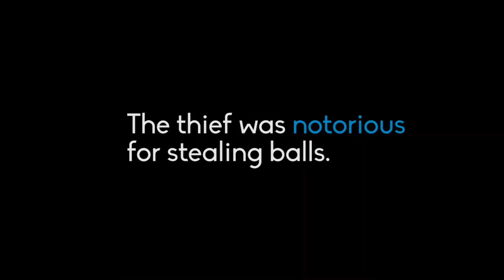What does Notorious mean?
Jacob Holiday demonstrates the meaning of notorious in this video.